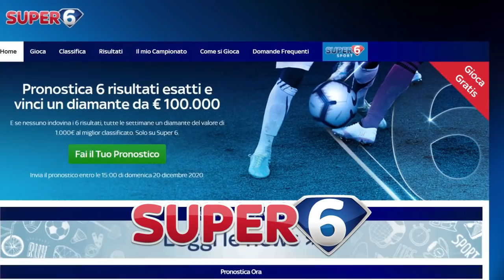COMPATTI e VINCENTI • La mia Carriera #9 (FIFA 21)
1. Se l’ordine supera i 59 euro, hai una maglia gratis
2. Se l’ordine supera gli 89 euro, hai la spedizione gratuita
3. Se l’ordine supera i 139 euro, puoi avere due maglie gratis!

Pronostica 6 risultati esatti delle partite scelte della giornata di Serie A e vinci un diamante da €100.000:
l pronostico di tutte e 6 le partite della Schedina della Giornata dovrà essere inviato, ed eventualmente modificato, entro l’orario di inizio della prima partita della relativa Schedina della Giornata.
Concorso riservato ai maggiorenni.

👤 Federico, 21
📍 Roma